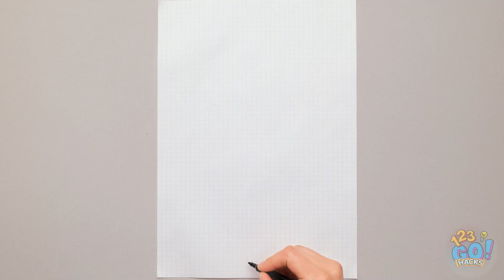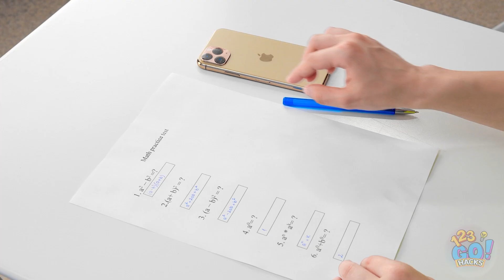FANTASTIC SCHOOL HACKS AND TRICKS || Cool DIY Ideas For Students By 123GO!Hacks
🤪Hey, guys! Did you love school when you were a student? School is never easy, but it could be really funny if you know a lot of school hacks and tricks! Do you know them? Probably not so many.

This video is here for you then! You will find a lot of amazing school DIY ideas, cheating hacks, school tricks and tips. Everything for your easy and funny school life in one video!

123GO #123 GO! HOUSE

TIMESTAMPS:
00:33 - amazing DIY school hacks
00:53 - creative way to draw a rainbow easily
01:39 - how to decorate your diary
02:15 - amazing idea how to sneak your phone into the class
03:00 - colorful drawing trick
04:06 - how to make cheat sheet with balloon
05:13 - artistic painting idea
06:14 - how to sneak cheat sheet into the class
08:22 - bloopers